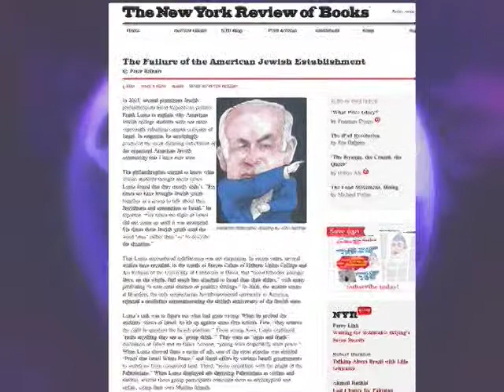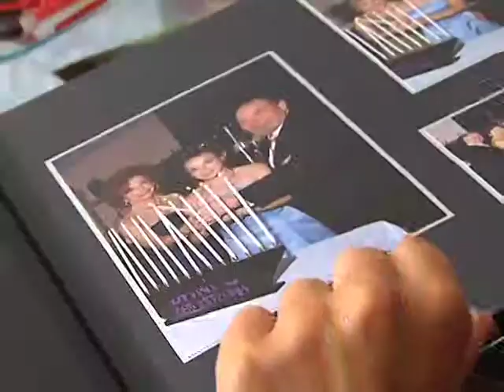Young American Jews Conflicted About Israel